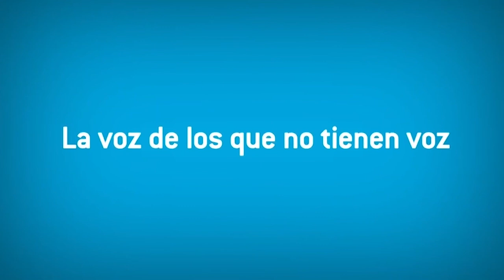Francia Márquez , Angela Gómez, Dalila Gómez / Conmemoración Dia Internacional de la Mujer